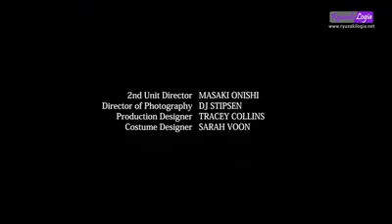Power Rangers Dino Charge ( capitulo 2 ) parte 4/4